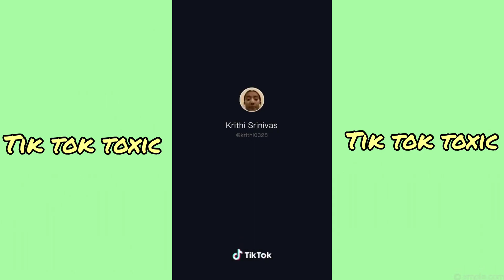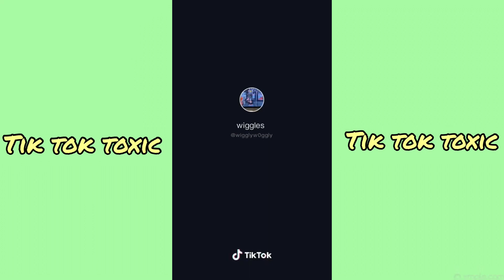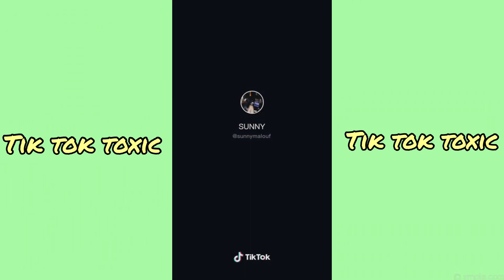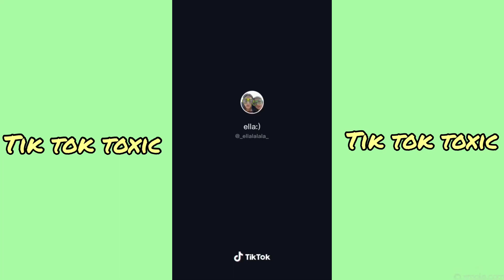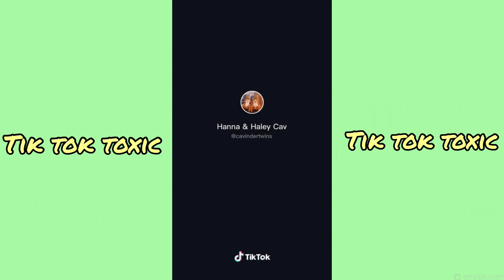I was trippin on them drugs and I hurt ( left knee 10k Caash ) Tik Tok Dance Compilation